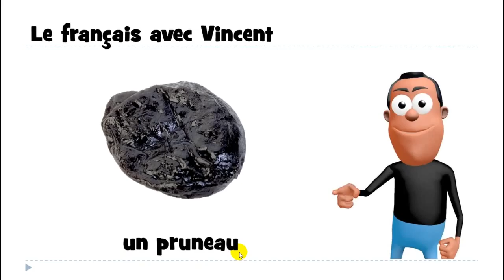Französisch lernen # un pruneau